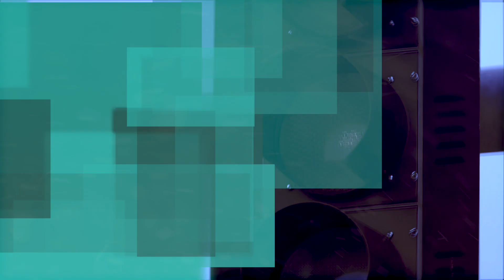ALERTA Padre de Debanhi ESTARÍA SIENDO VIGILADO por Hombres.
Alertan al padre de Debanhi Escobar porque podría estar siendo observado